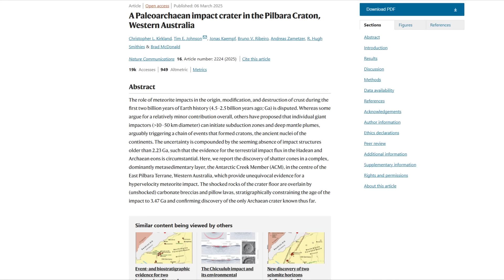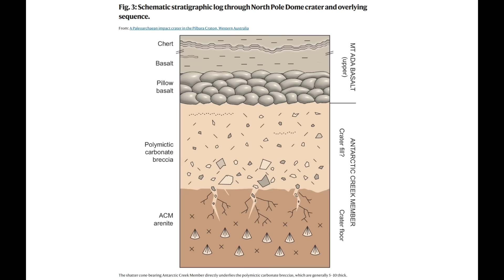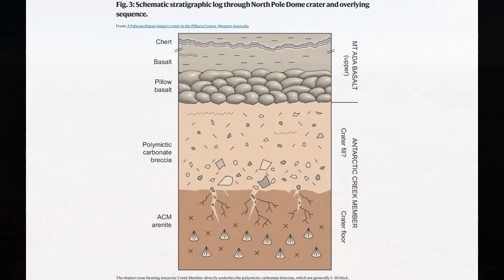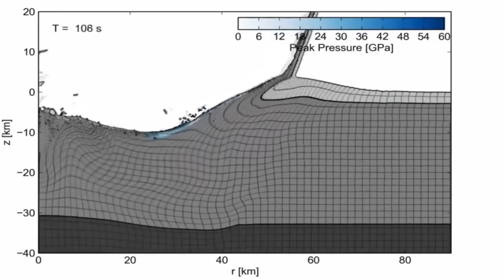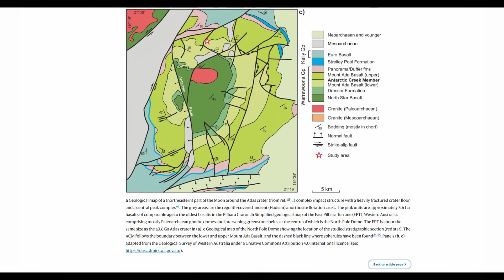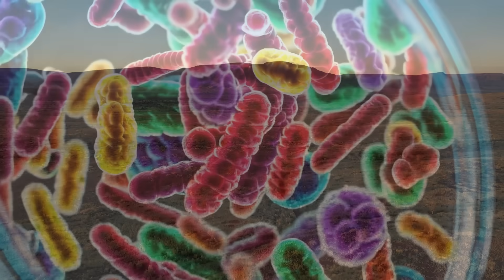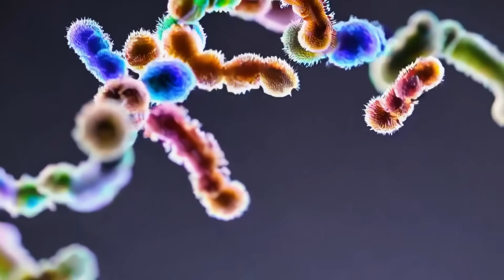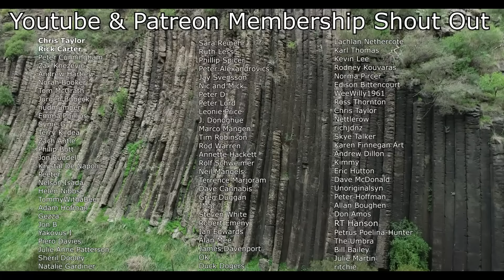New Asteroid Impact Crater Found in Australia: Earth's Oldest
Australia has once again taken the top spot for the oldest known asteroid impact site. In a groundbreaking discovery, geologists have uncovered evidence of a massive asteroid impact that struck the Pilbara Craton in Western Australia 3.47 billion years ago. This event predates the Yarrabubba impact structure, which was previously the oldest confirmed crater at 2.229 billion years old. The discovery sheds new light on Earth's violent early history and the role of meteorite bombardment in shaping the planet’s crust and atmosphere.

This video explores the incredible scientific evidence that led to the confirmation of the Pilbara impact. Shatter cones, a rare geological fingerprint of hypervelocity collisions, were found preserved in the Antarctic Creek Member. These structures prove that a catastrophic impact occurred, sending shockwaves through the ancient bedrock. Additionally, the discovery of impact spherules, tiny glass-like droplets formed from vaporized rock, further supports the theory that a massive asteroid struck this region in the Archean Eon.

The impact was so powerful that it likely triggered massive earthquakes exceeding magnitude 10, causing widespread destruction across early Earth. Given that pillow basalts were deposited shortly after the impact, it is highly probable that the asteroid strike occurred in a shallow ocean environment, generating colossal tsunamis that reshaped the landscape. The energy released by the collision would have been comparable to some of the largest known impact events in Earth's history, leaving behind a crater estimated to be 100 kilometers wide. Although the visible crater has been eroded away over billions of years, the geological record still holds clues to this ancient cataclysm.

This discovery also raises fascinating questions about the impact’s role in early Earth’s geology and atmospheric evolution. Could this event have influenced the formation of mineral deposits, hydrothermal systems, or even the stability of Earth’s first cratons? Could large asteroid impacts like this one have played a role in creating environments suitable for the emergence of life? These are just some of the intriguing possibilities explored in this video.

Join us as we dive deep into the evidence, history, and significance of the Pilbara impact. Learn how geologists uncovered this lost chapter of Earth’s past, and what it tells us about the planet’s earliest years. If you're fascinated by asteroid impacts, early Earth, and the forces that shaped our world, this is a video you won’t want to miss.